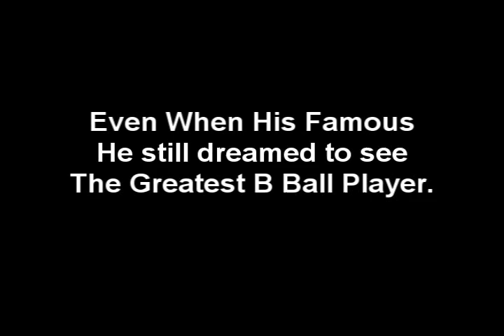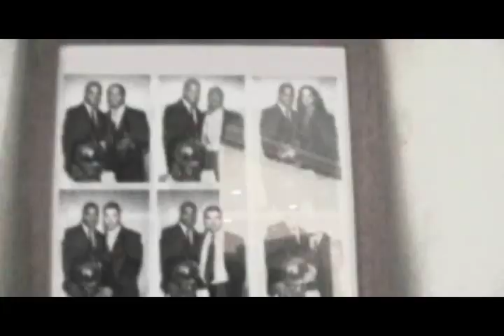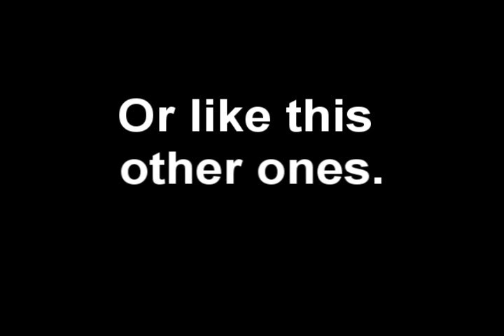The Greatest Player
all about ronaldinho.